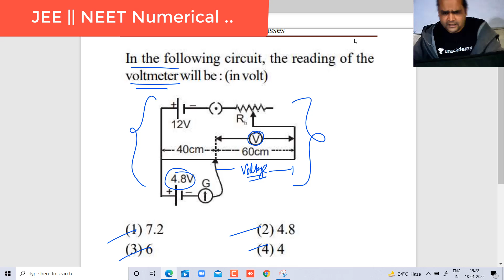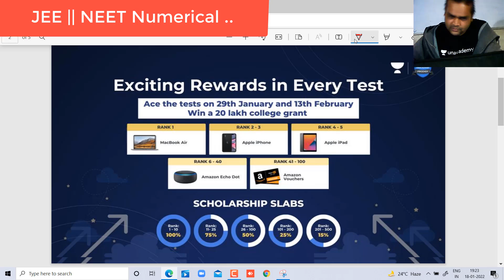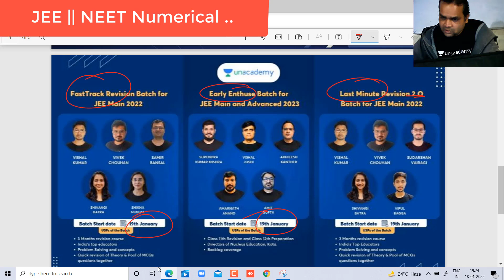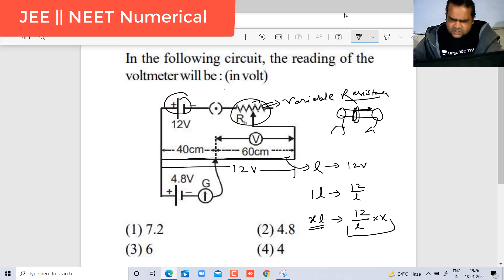IIT-JEE || NEET Meter Bridge Concept (Current Electricity) Find Voltage Drop By shyam bhatia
in this video we have discussed about meterbridge iitjee neet current electricity for jee and neet aspirants and compoarision of two cells and othe things we have calculate and how to compare two cells with meter bridge